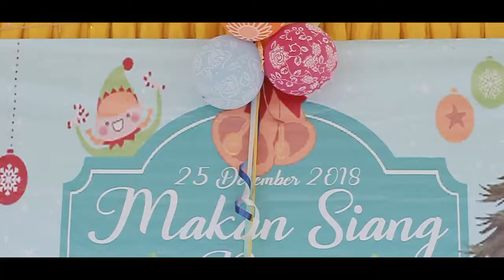Makan Siang Natal Sant'egidio Labuan Bajo 2018